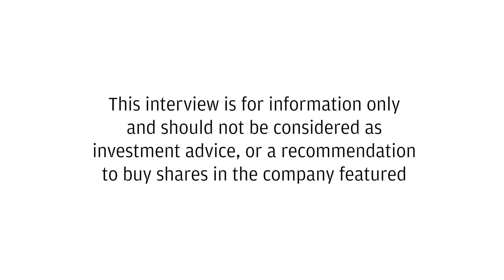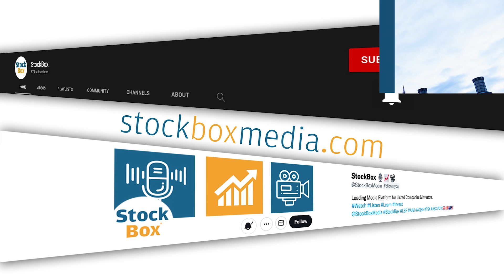Clontarf Energy Raise £450K to Expand bolivia Lithium Pilot Plant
➡️Clontarf raised £450,000 to fund the expansion of their pilot plant in Bolivia, scaling it 10 times larger to meet the country’s lithium production goals.

➡️Despite delays due to local diesel shortages, Clontarf is on track to collect 320 tons of bulk lithium samples by mid-October, with strong support from Bolivia’s state lithium company

➡️Clontarf's green ionic separation technology, minimizing environmental impact, positions Clontarf to meet growing demand for sustainable raw materials.